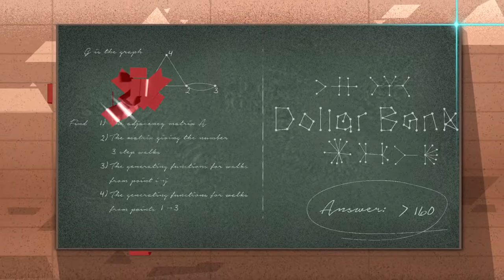Dollar Bank Film Festival Trailer 2017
Dollar Bank Film Festival Trailer 2017 Voiceover by Bryan Olson. For professional voiceovers, please visit Bryanjolson.com